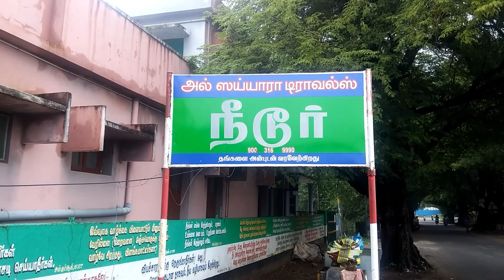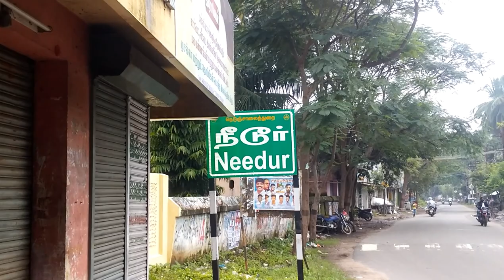NIDUR in South india.Where i live.เมืองที่ผมอยู่ในอินเดีย!!!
Friends i gonna show you “Nidur”in South india.
Friends i live in this place for 7 years.
I love nidur .i love people in nidur.

They really kind to me.But some people dont like me because i speak english.

Thank you so much for everyone who love me.

If you are nidur people or not